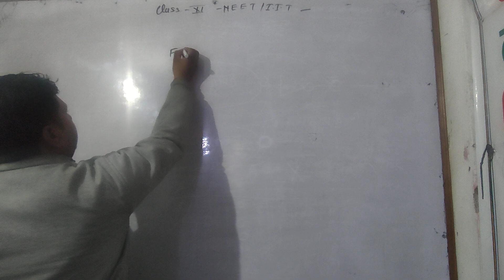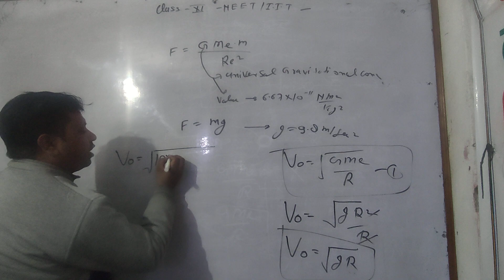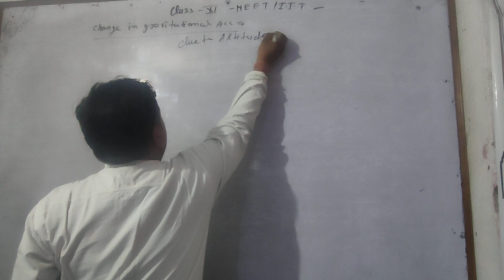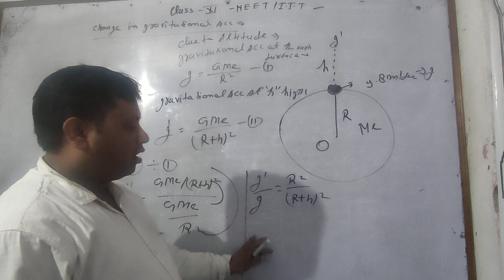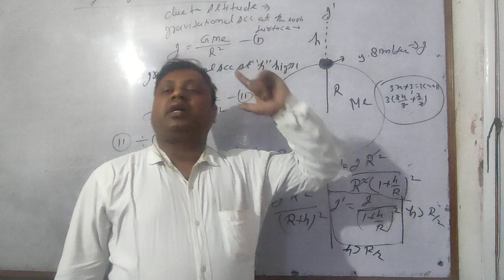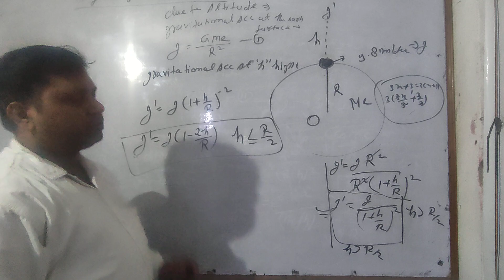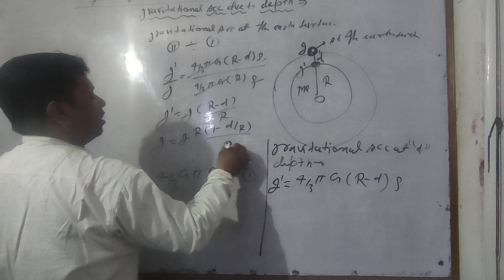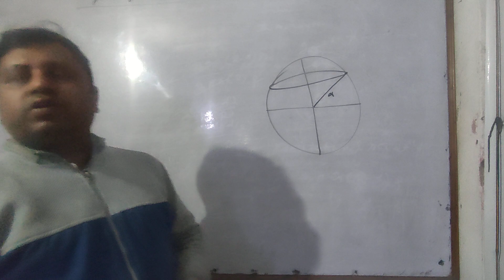orbital velocity ll personal acceleration due to altitude Class Xl Physics by Sunil Singh